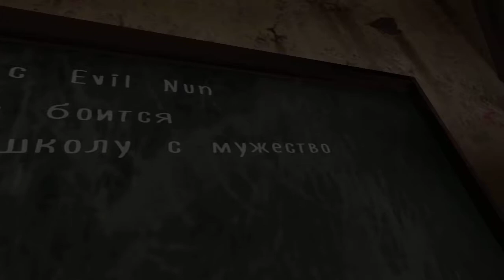Evil nun 1.3.1 Endings on all difficulties with mini bus